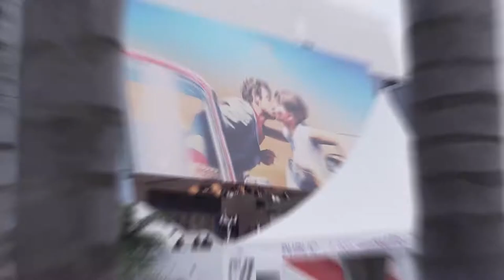Rose Palhares @ Cannes Film Festival 2018 | Day 1.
Rose Palhares is the fashion designer creator responsible for the fashion lounge of Mastercard, were hundreds of exclusive ROSE PALHARES´ creations will be available during the 71st edition of the Cannes Film Festival.

Taking place until 19 May 2018, at Côte d'Azur, France, the Cannes Film Festival will continue to drive the development of cinema, helping the international film industry celebrate global cinema.

See everything...